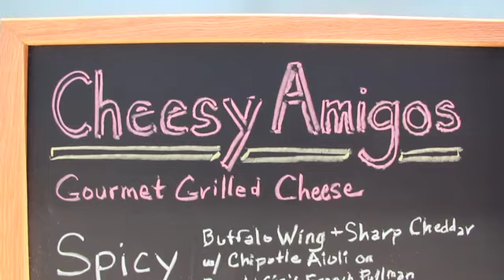Thrillist - Cheesy Amigos - San Diego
While your cheesy amigos have a tendency to make you lose your appetite, this fresh-as-Bel-Air-royalty sandwich cart (hitting the streets Friday -- save to My Thrillist so you don't forget!), Cheesy Amigos, is guaranteed to make you get it back with savory and sweet grilled cheese worked up by a Couch Surfing magnate and a dude who once biked across the entire US, likely because his Street Strider was in the shop.